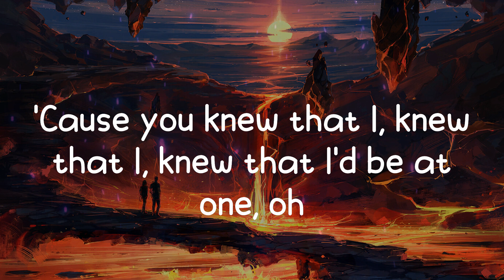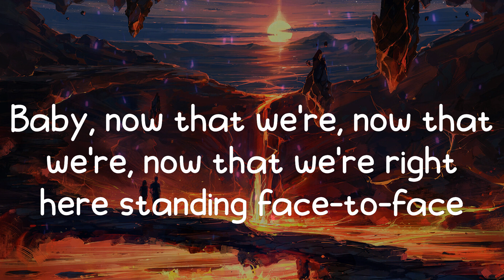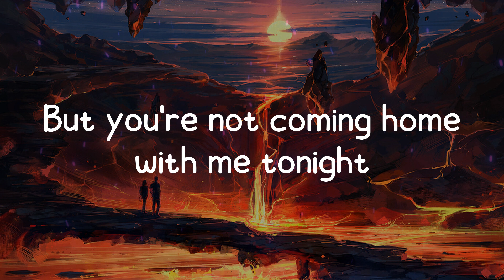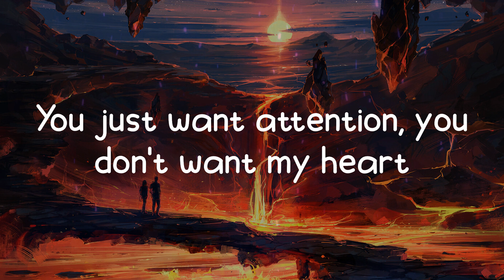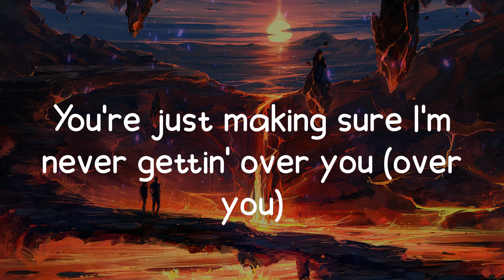Charlie Puth - Attention (Lyrics)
💔 Lyrics Attention - Charlie Puth

🃏 Attention lyrics:
Oh-oh, ooh